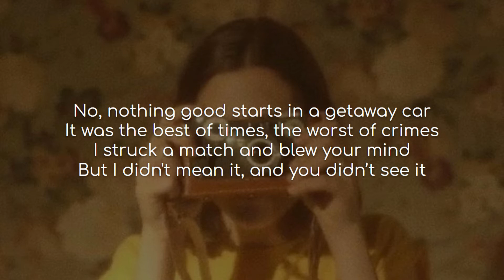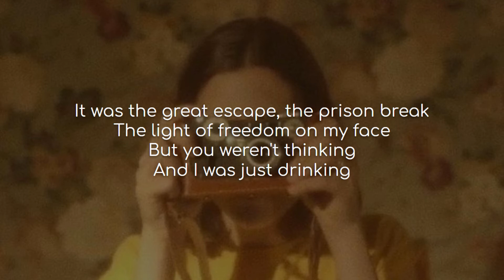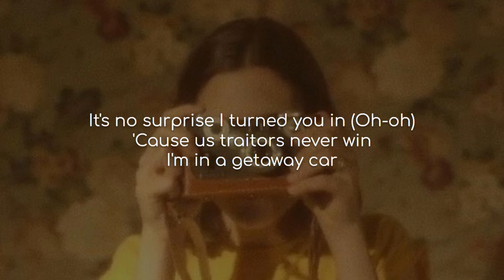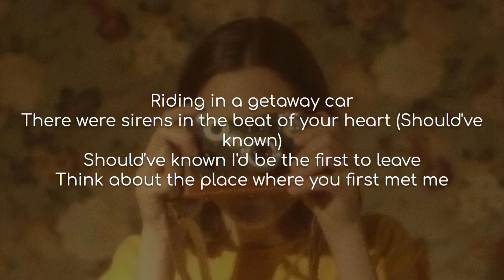Getaway Car - Taylor Swift (lyrics)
Song: Getaway Car